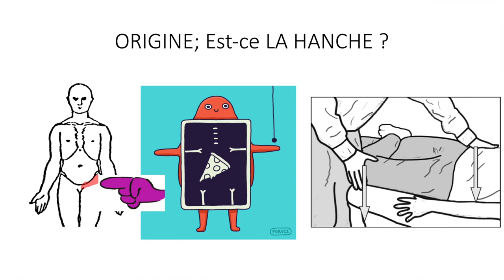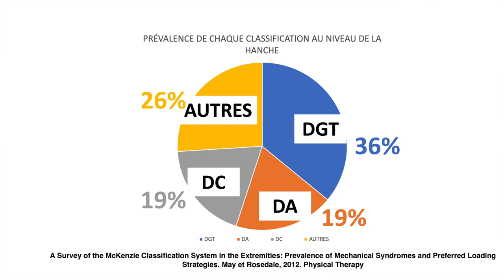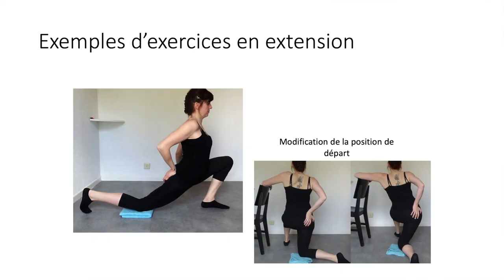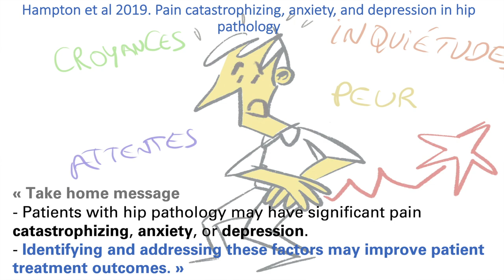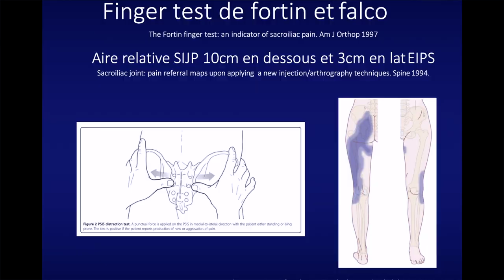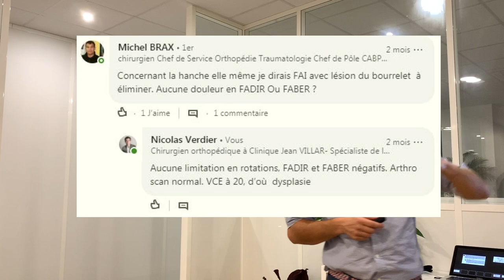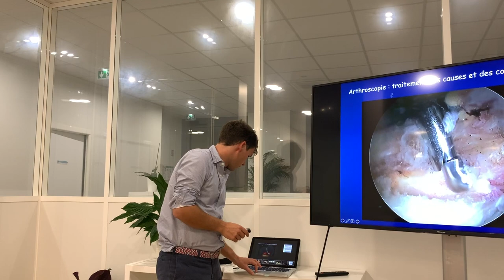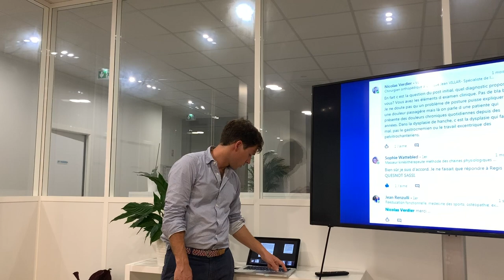La Hanche (avec powerpoint)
soirée sur la hanche à Bruges(Bordeaux) au sein de la clinique terrefort, avec une présentation faite par Jérôme Ostalier (instructeur Mc Kenzie France) et une autre du Dr Nicolas Verdier(Chirurgien Orthopédiste)